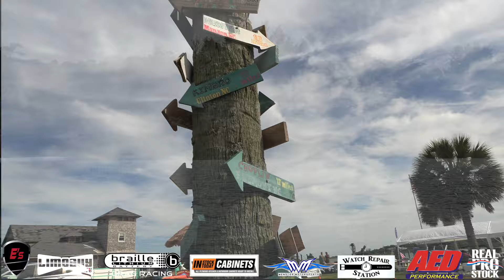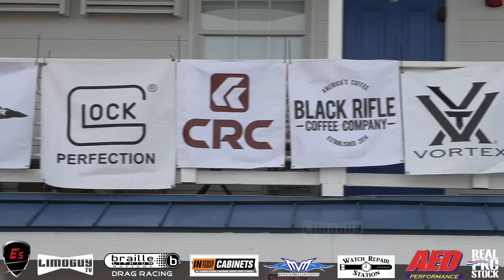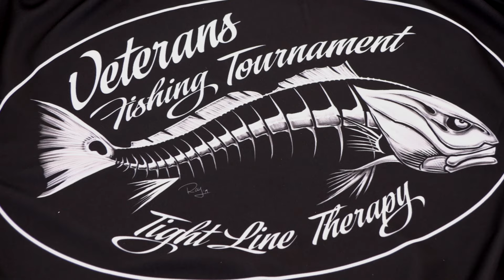Veterans Fishing Tournament - Day 1 - Cedar Point, NC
5/4/2024

Project Name:
Tight Line Therapy

Artist:
Andy Shaw

Title:
Pour It Slow

YouTube Clearance Code:
K7XKWWSMGRPREKWI